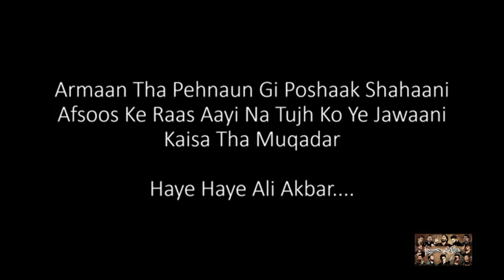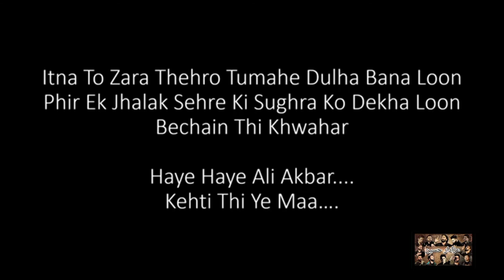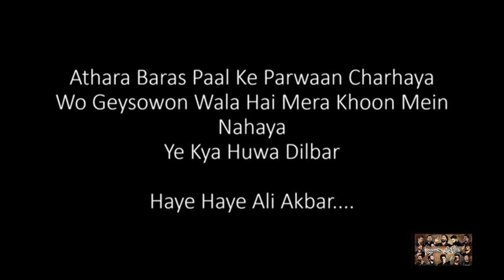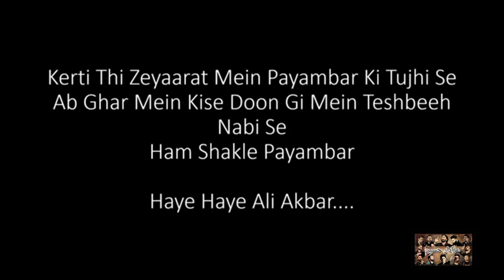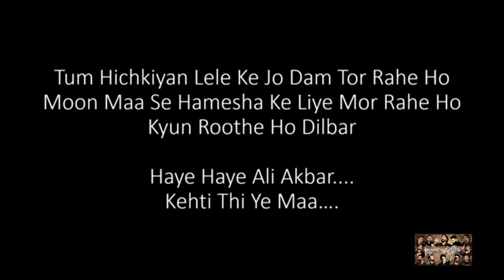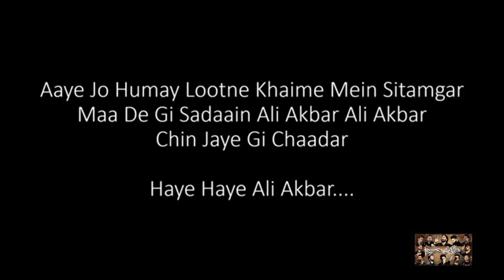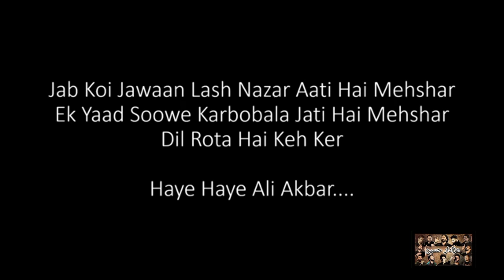Haye Haye Ali Akbar علیہ السلام | Fatima Ladak | 2009 | All About Ahlebait علیہ السلام Official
All About Ahlebait علیہ السلام Official | Haye Haye Ali علیہ السلام Akbar علیہ السلام - ( Lyric Video).

© Copyright Information :

If Our Thumbnail Or Videos Uploaded Any Other Site So We Will Take A Action.

Tableegh-e-Imam ( Nazim Hussain ) Was the Original Reciter of This Noha.

Fatima Ladak Was Recited This Noha In 2009.